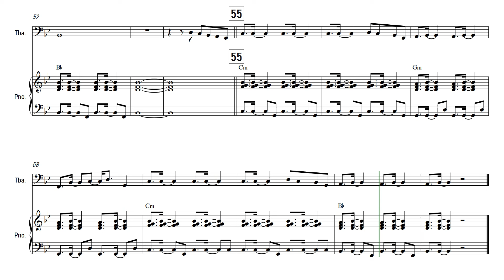Late Night Talking - Harry Styles | Tuba | Sheet Music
✿ The software I use:
➥ Sibelius: For writing my sheet music and arrangements.
➥ Noteperformer: Sound pack for my arrangements.
➥ FL Studio: For editing my covers.
➥ Hitfilm Express: For editing my videos.